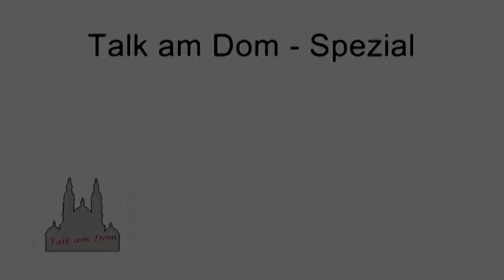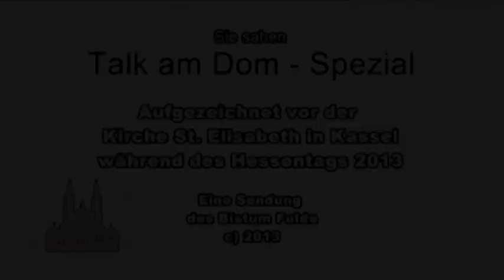Michael Wielath bei Talk am Dom Spezial am 16.06.2013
Der Musikmanager Michael Wielath ist kath. Diakon, war entscheidend am Musikprogramm beim Weltjugendtag in Köln beteiligt und ist Initiator des vorweihnachtlichen Events 'Rock to Betlehem' in Israel.